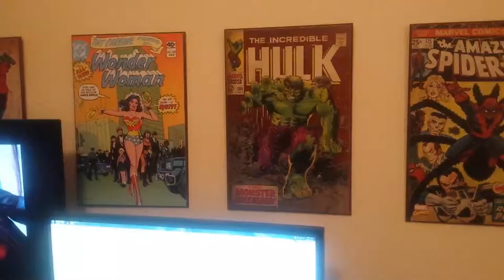The Most Spoiled Rat in the World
This is the chateau of the Kaiju, The Most Spoiled Rat in the World.